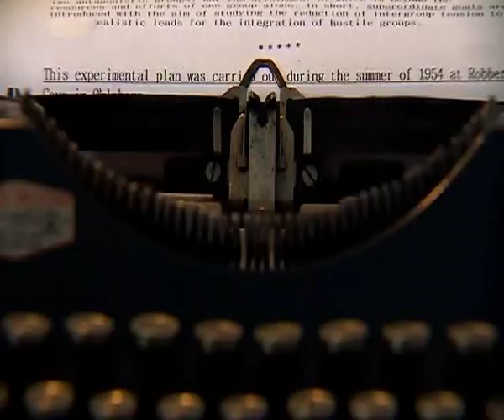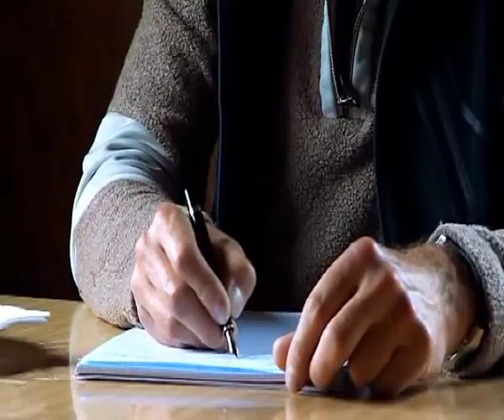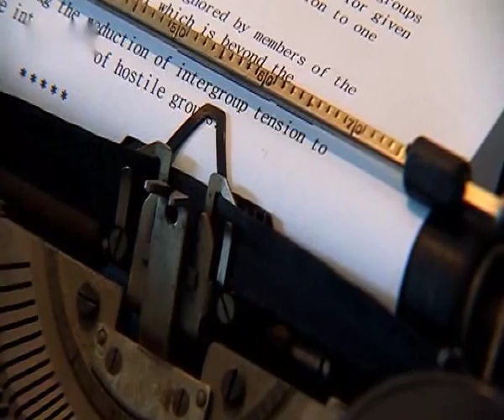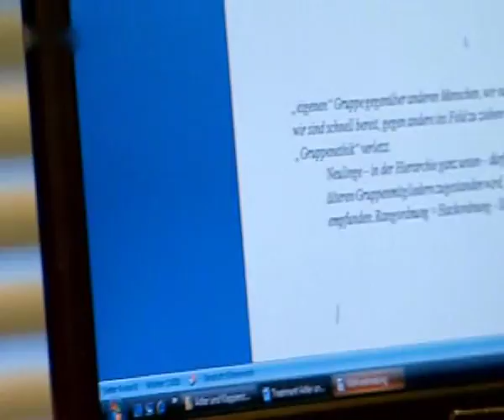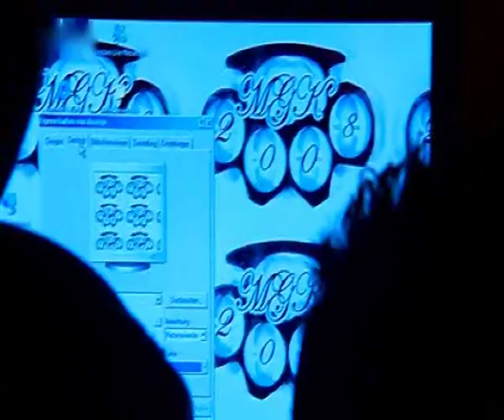SherifGemeinsam gegeneinander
Ferienlagerexperiment von Muzafer Sherif